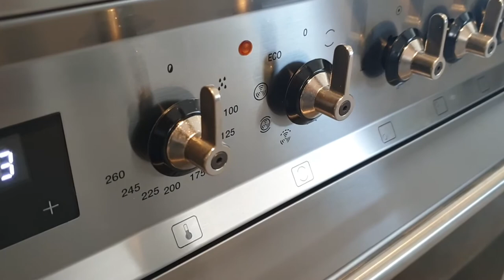Smeg C7GMXNLK9 5-pits gas fornuis rvs | De Schouw Witgoed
De Smeg C7GMXNLK9 is roestvrijstalen fornuis van 70 cm. breed. Het fornuis heeft een gaskookplaat, voorzien van vijf branders waaronder een 4,2 kW sterke wokbrander in het midden. Onder de kookplaat bevindt zich de elektrische multifunctionele oven met 9 bakfuncties, waaronder hetelucht en elektronische programmeerklok en Vapor Clean reinigingsfunctie